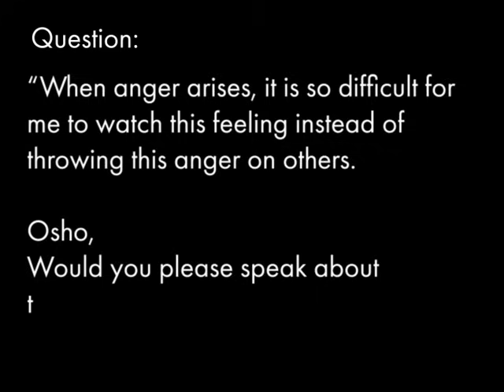OSHO: Meditation — The Art of Watching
"My whole teaching can be reduced to a single word -- watching."
Get access to a new complete Osho talk video everyday. Plus a collection of talks on subjects that matter to you: love, meditation, psychology, emotions, sex, money, power and many others. Sign up to enjoy all this and more!